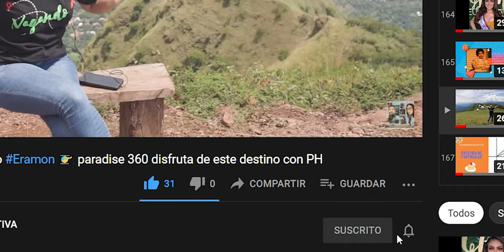Ejercicios al azar, Física General - Parte 3.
Veamos un nuevo caso tomado al azar, Choques, momento y energía.